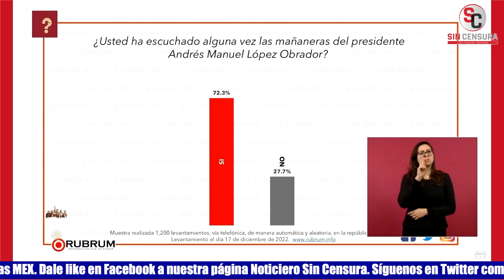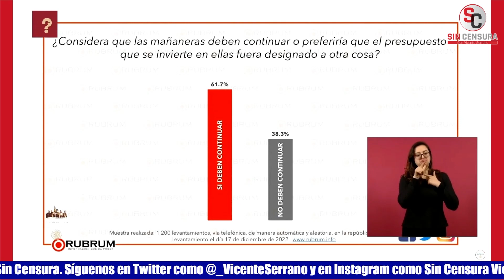MAYORÍA DE MEXICANOS QUIEREN QUE SE MANTENGAN MAÑANERAS, SEGÚN ENCUESTA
Por otra parte, la periodista Ana Elizabeth García Vilchis planteó en el “Quién es Quién en las Mentiras de la Semana” cómo es que los conservadores piden que se censure al presidente López Obrador aunque la mayoría de los mexicanos, el 72% ha visto las mañaneras, 67.8% las consideran útiles y 61.7 piden que continúen, según una encuesta